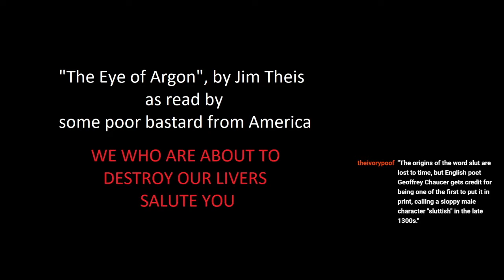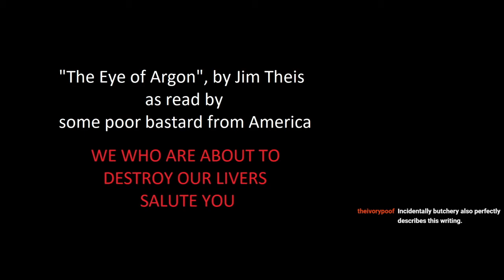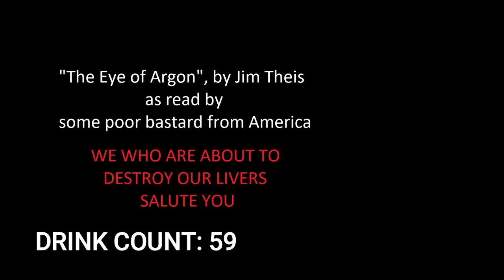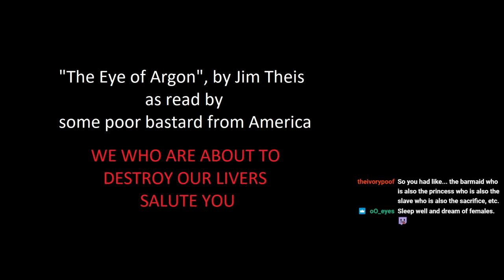Let's Play - "The Eye of Argon" Drinking Game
Taking a break from the usual videogame shenanigans, I decide to play something with some stakes to it: try to survive a drinking game for "The Eye of Argon," an infamous, laughably bad piece of fantasy writing.  Keeping the rules simple, I take a drink every time I laugh or autocorrect for the many, many errors on the page, and I consider it no small feat that I wasn't passed out by the end of it.

If you're unfamiliar with this classic piece of fiction, suffice to say you are in for a goddamned *experience.*  Every noun is given at least two adjectives, punctuation is used like Tchotchkes flair in Office Space, and boy oh boy does the writer find some fun replacements for the word 'said'.  Pull up a chair and have a listen as I slowly lose my mind trying to read this madness.  Thanks for everyone that tuned in to laugh with and/or at me, and provide commentary on things that I missed ^^b

Reading from this copy here, special thanks to those brave transcribers committed to archiving this masterpiece